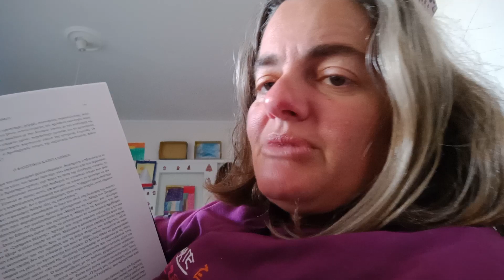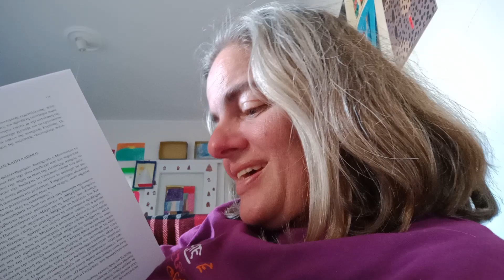Νέα Τάξη Πραγμάτων:ξεκίνησε από τους Ναζί!!!!!!!!!!!